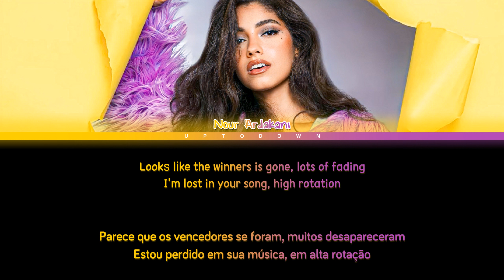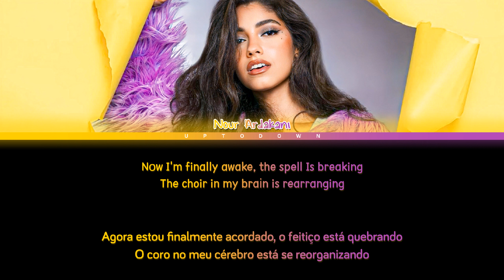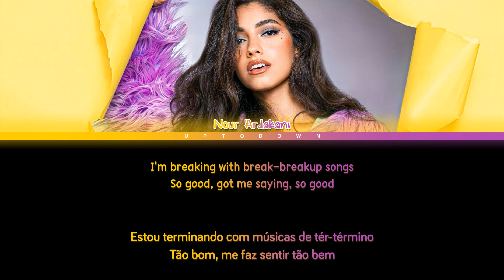Nour Ardakani - So Good (Tradução/Legendado) Color Coded Lyrics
Oii, se gostou do vídeo curta e comente, se for novo aqui no canal de nscreva! Isso me ajuda muito❤️

ARTISTA: Nour Ardakani
LANÇAMENTO: 28/09/2023
ÁLBUM: -